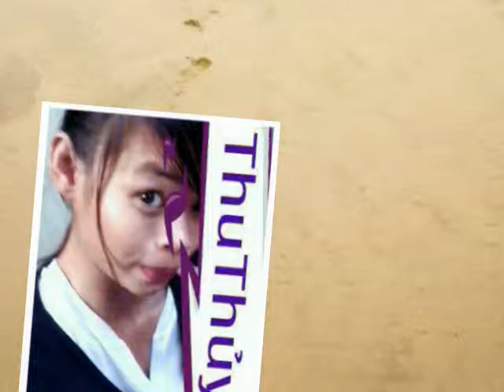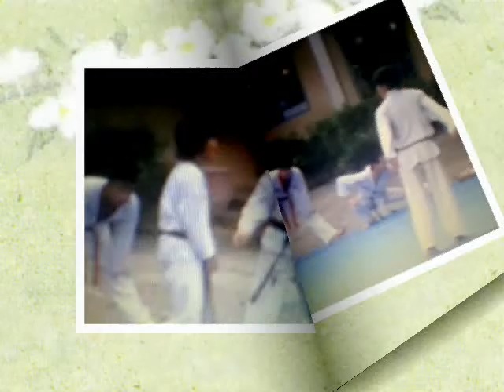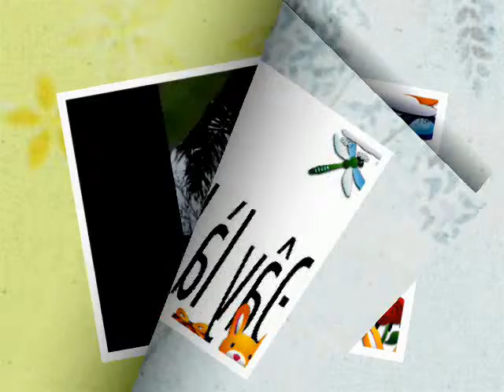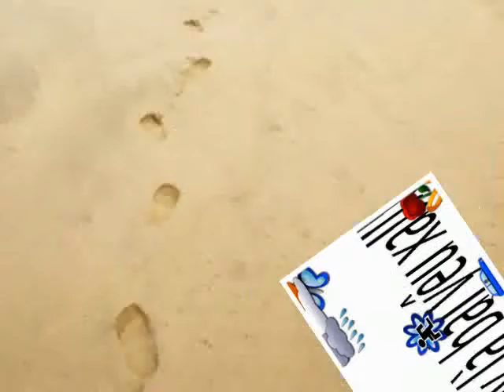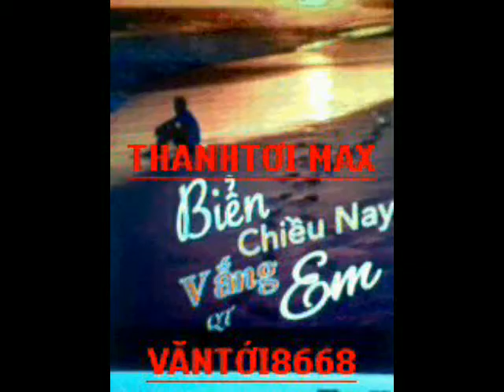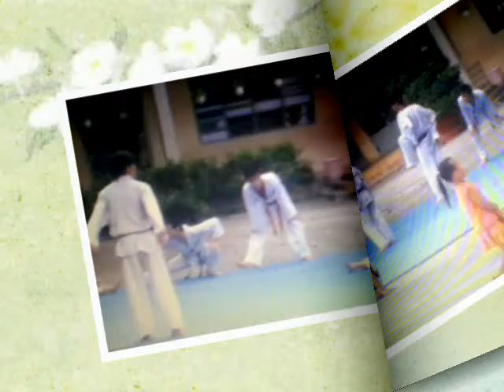Nguyen Van Toi